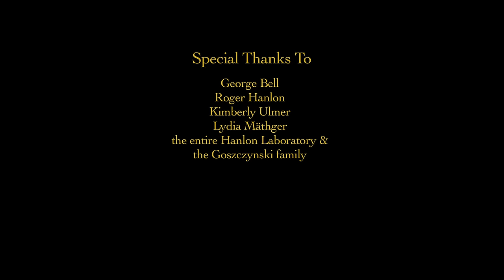Beats Antique - "Skeleton Key" (Official Music Video)